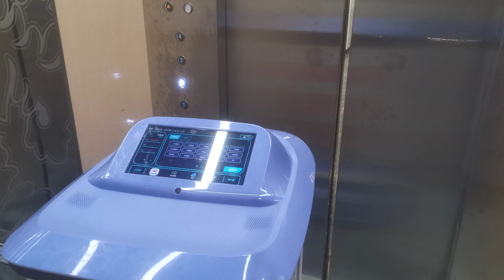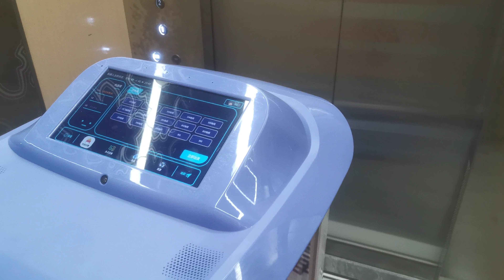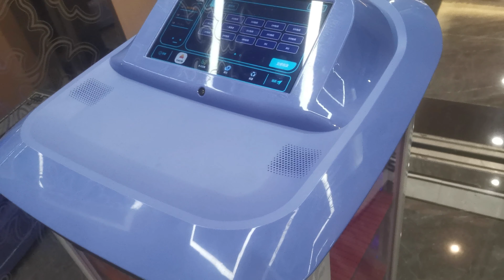AutoXing Delivery Robot Taking Elevator at Xianyu Restaurant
A use case for a two-story restaurant. The robot will call the elevator and take it autonomously. In this project, we have also used V2X technology, and our robots can work simultaneously together. Thanks to smart technology, it makes work much easier!!!